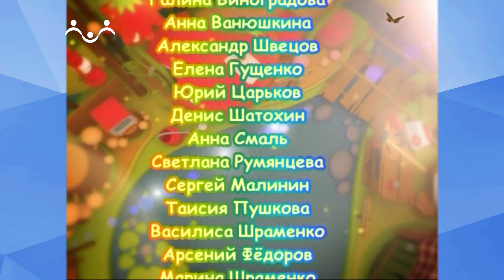Праздник каждый день День телевидения